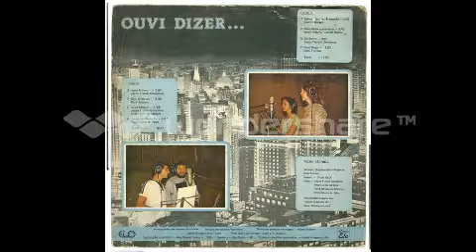03 - Ao Sentir 1979 canta GRUPO ELO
Essa  faixa  musical  pertence  ao  LP  ( Ouvir Dizer - 1979 -)  gravado  pelo  GRUPO  ELO